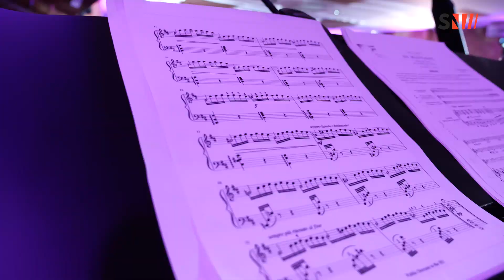Servolex : Lancement de la saison pour l'Orchestre des Pays de Savoie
🎻 LANCEMENT DE LA SAISON 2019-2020 🎻

Pour célébrer la saison passée et parler avenir, l'Orchestre des Pays de Savoie a convié hier, mardi 24 septembre, tous ces mécènes à une soirée de présentation de la saison à venir.